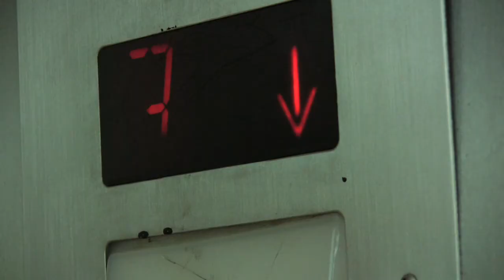HV30 Test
Just testing out my Canon Hv30 for the first time